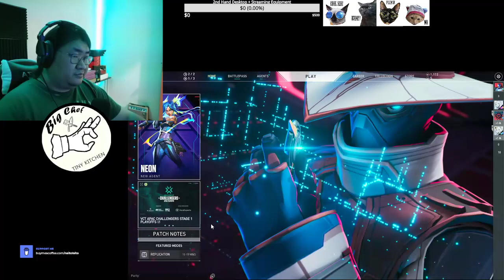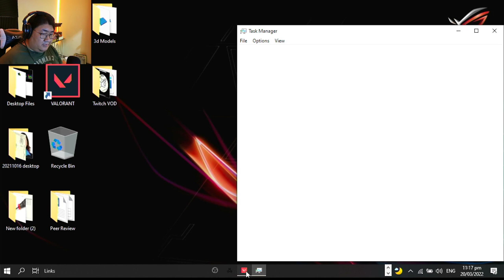First Valorant Livestream from Twitch (Uncut)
My Firts Rodeo for Valorant two years ago. Uncut for your rewatching experience.